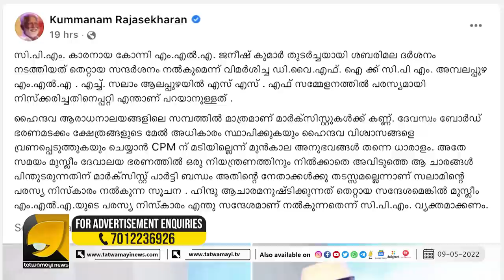ഇത് മതേതര നിലപാടല്ല നിലനിൽക്കാനുള്ള പാടുപെടലാണ് | cpm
സിപിഎമ്മിന്റെ മതേതര നിലപാട് കണ്ട് കോരിത്തരിച്ച് ലോകം | cpm